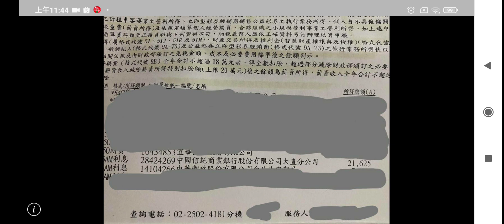就算早就把錢都換成沒什麼利息的外幣了，去年某銀行的利息還是有2萬多元，爽啊